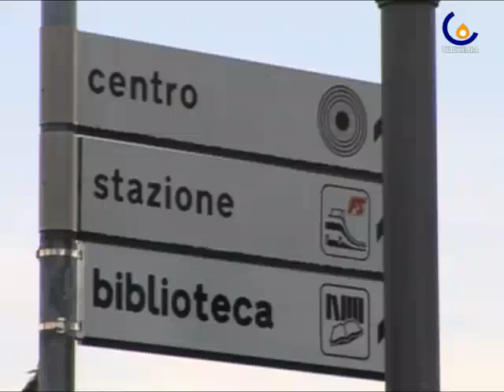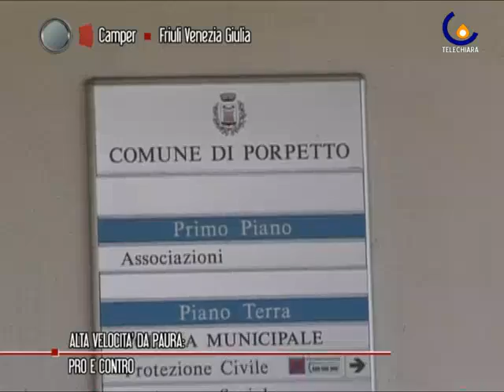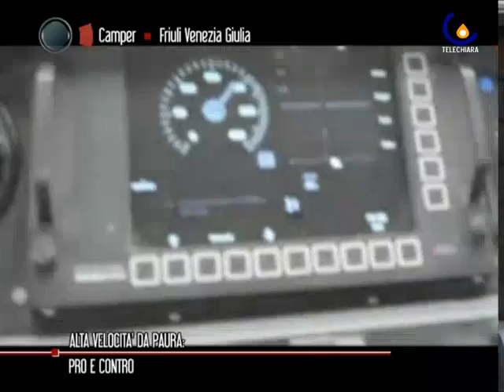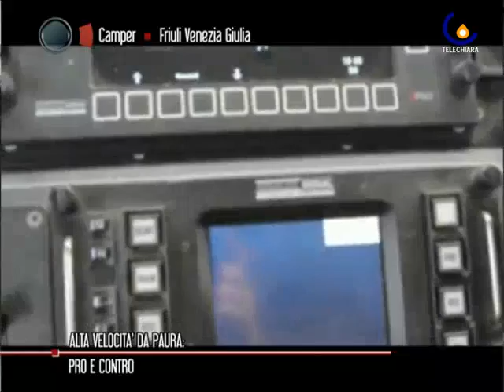110215 Tav: Alta velocità da paura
Udine - Continuano le polemiche attorno alla Tav, sentiamo pro e contro di questa grande opera e i pareri della gente (Francesca Iuculano)